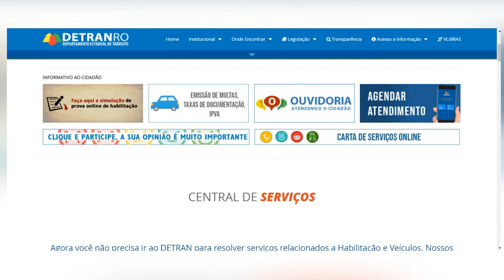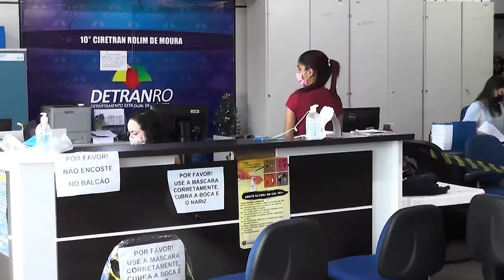Com horário agendado, Detran volta fazer atendimento presencial em Rolim de Moura